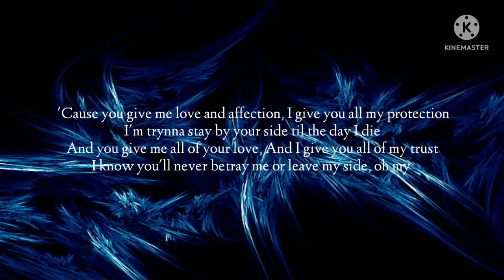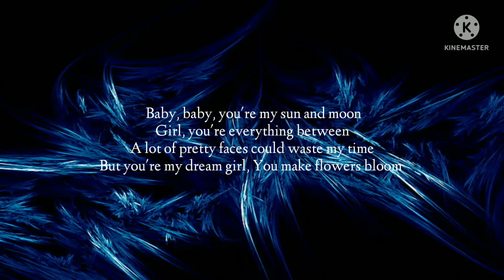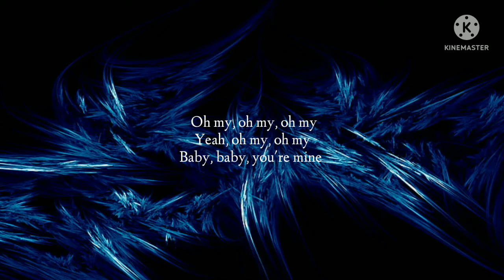Anees - Sun and Moon (Lyrics)